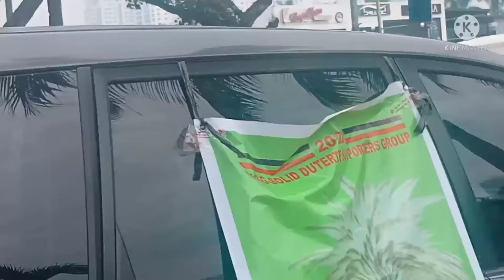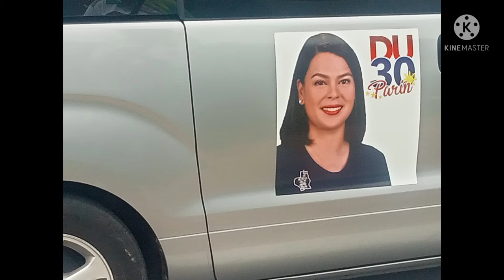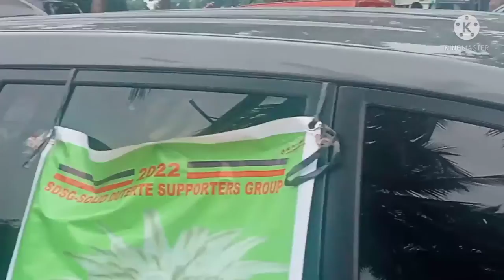AGUILA NG DAVAO LILIPAD NA KAYA AT MAGPASABOH MAYOR SARA DUTERTE